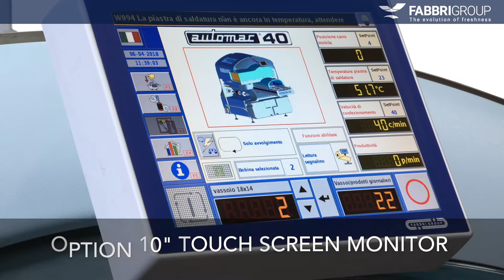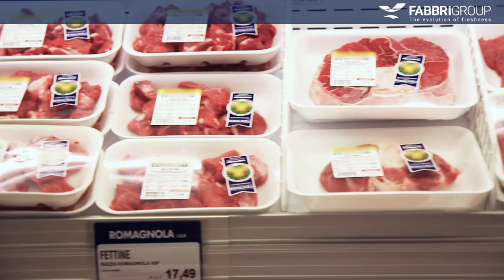Meat - Stretch - AUTOMAC 40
Automac 40 is Fabbri Group’s all-in-one response to the diverse needs of high volume food processing facilities in terms of usability, speed, versatility, compactness and strength.
Increase your flexibility with one machine and two rolls.